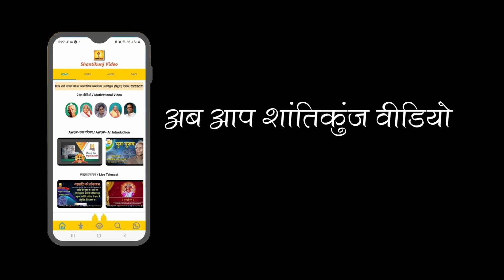Mata Bhagavati Bhojnalay - Shantikunj Haridwar | माता भगवती भोजनालय अनवरत सेवा में संलग्न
Mata Bhagavati Bhojnalay - Shantikunj Haridwar
08 दशकों से निशुल्क सेवा में संलग्न माता भगवती भोजनालय